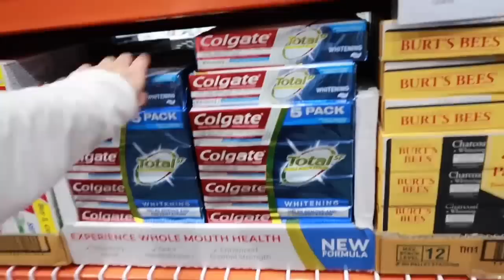Grocery Shopping | Erich Gonzales